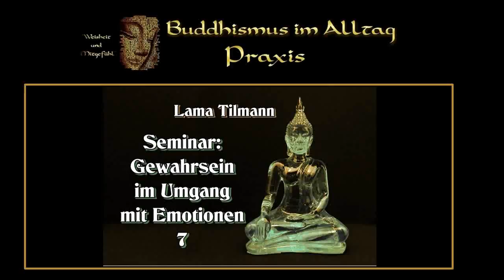Gewahrsein im Umgang mit Emotionen 7 - Seminar - Lama Tilmann